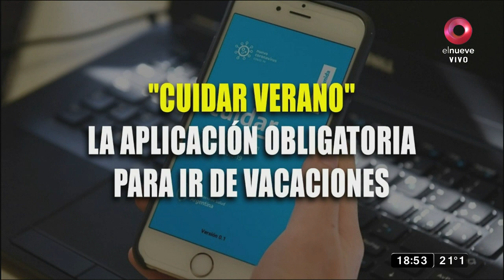Todas las Tardes: Programa del 27 de Octubre del 2020